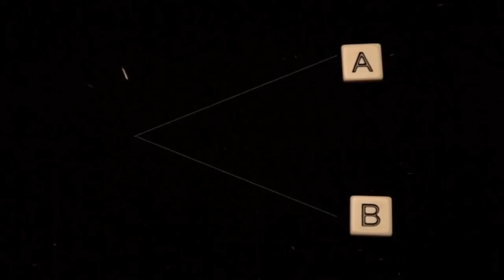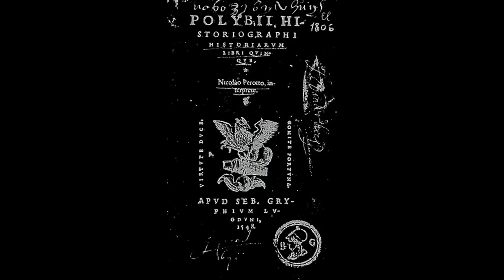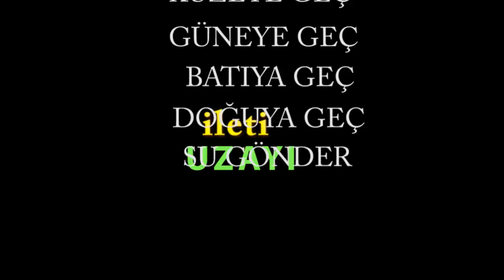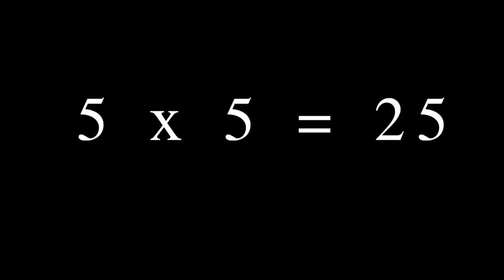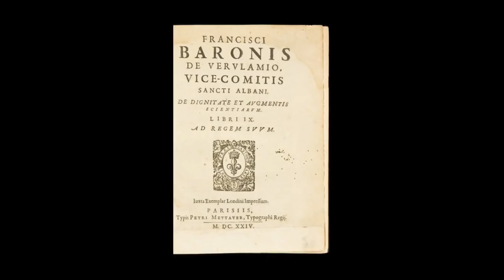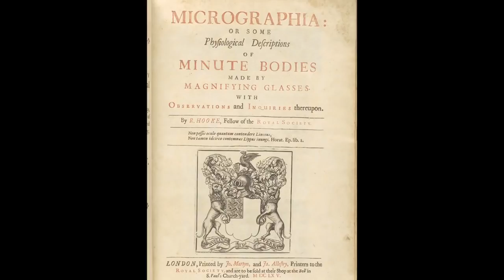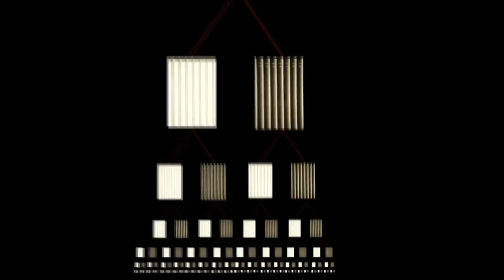Görsel Telgraflar (Bilgisayar Dünyası)(Bilgisayar Bilimi)